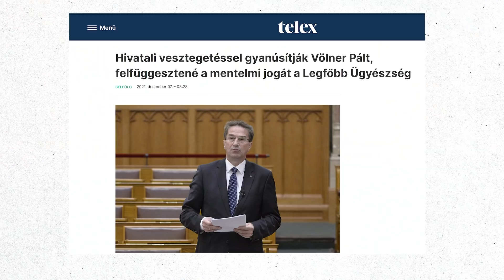57 ezer forint a nyugdíjam, ennek ellenére Völnerrel vagyok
A korrupciós ügybe belebukó Völner Pál miniszterhelyettes annyira be volt ágyazva a választókerületébe, hogy még az ott élő kormánypárti szimpatizánsok sem gondolják, hogy könnyen lehet pótolni. Nem minden fideszes hiszi el, amivel a Legfőbb Ügyészség gyanúsítja a politikust, ugyanakkor többen csalódottak. Találkoztunk olyannal is, aki Orbán Viktor és Gattyán György között vacillál. Nyergesújfalun, Dorogon és Esztergomban jártunk.

A választási kampányban minden fontos történést szeretnénk testközelből megmutatni. Ha fontosnak tartod a munkánkat, támogasd a Telexet!